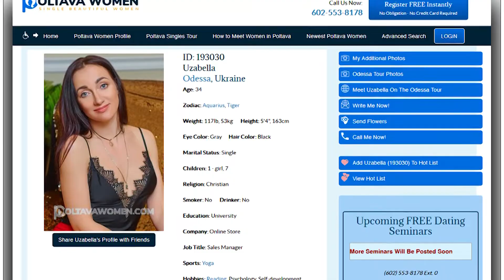Ukraine Woman’s FIRST TIME Dating Foreigners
As foreign men dream of making connections with Ukrainian women, opportunities are endless for the Ukraine dating community.

Uzabella is one of the countless Slavic women who seek to guaranty a match with a foreign man. Many Ukrainian girls in Poltava are enthused by the unique chance matchmaking agencies allow for her through the speed dating events.

Why are Ukraine women dating foreigners anyway? Ukrainians are generally traditional women.Slavic women want a man who can be the strong foundation of a family. Ukraine girls also dream of romantic connections with men who can truly commit whilst not forgetting to be affectionate and kind. These are qualities Ukrainian women often cannot find in local men as they tend to be on the cold side with no guaranty of wanting to commit. It is easy to say that Ukraine women prefer the cold approach many Western men apply during solo travel rather than ending up in a cold relationship with Ukrainian men.

Sincere Ukraine women know exactly where to find this kind of foreign man, and that is why Ukrainian dating agencies have been around for decades. Guys are assured that most Ukrainian girls involved in the dating process are sincerely looking for love rather than games.

Rather than chasing a tsar experience elsewhere, touchdown in Poltava, Ukraine and start dating some of the most loving, gorgeous Eastern European women.

Chapters:
00:00 Meet Uzabella in Ukraine
00:26 Online Dating in Ukraine Vs Offline Dating
01:25 First Time Dating Ukrainian Women
01:40 How to Impress Ukrainian Women
02:20 Why did Uzabella join a matchmaking agency?
03:43 Meet Thousands of Stunning Ukraine Women